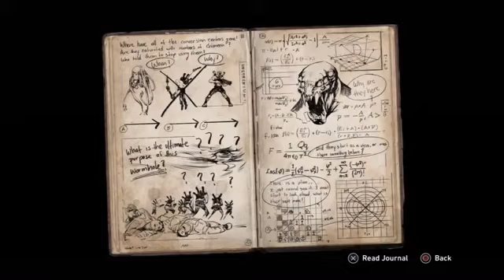Resistance 3 Walkthrough Part 7